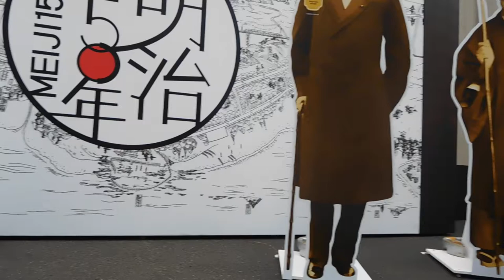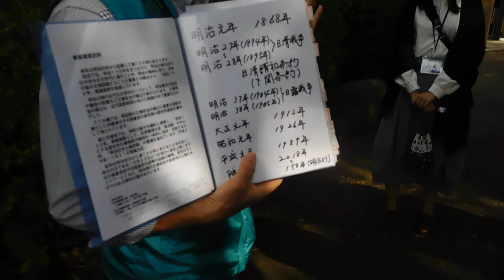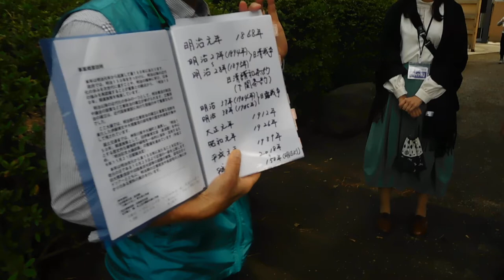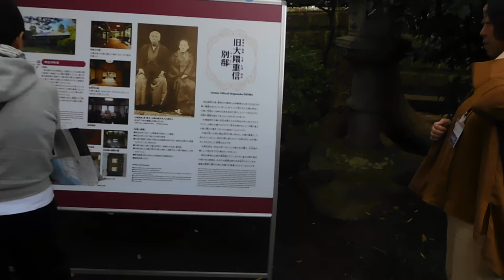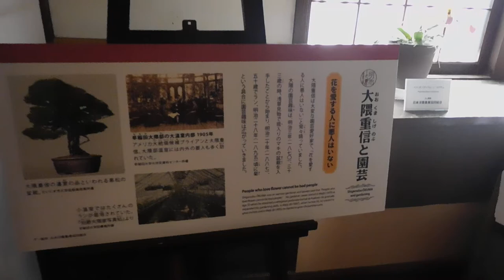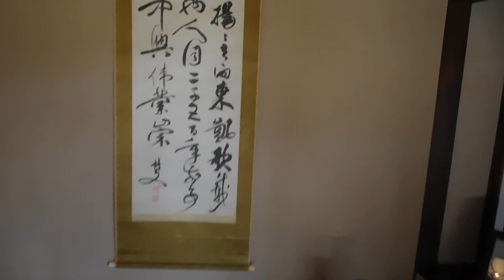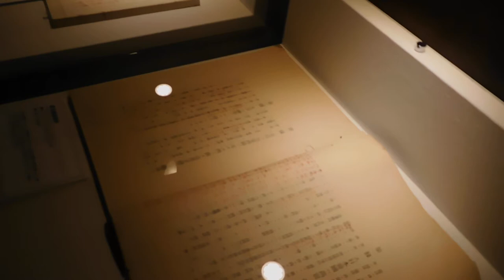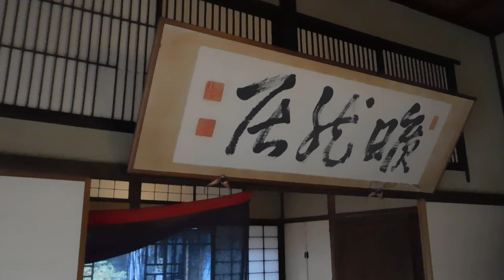DSCN9569明治記念大磯邸園20181111一般公開 ガイドツアー1大隈重信邸